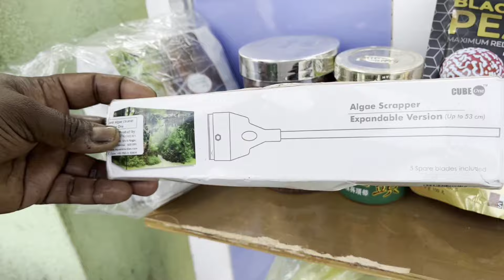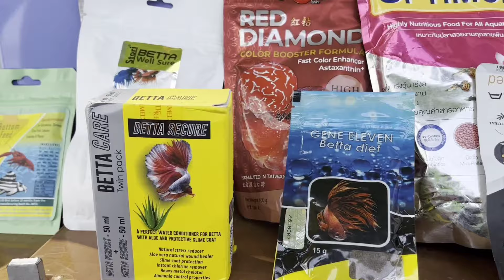শ্রীরামপুর হাটে Aquarium Plants | Serampore Aquarium Fish Market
Shrirampur fish pet market
Cheapest aquarium fish
Aquarium fish pet market serampore
Aquarium fish market
Shrirampur cheapest fish market
Serampore cheapest fish market
Serampur pet market new video
Serampore hat
Shrirampur hat
Pet shop near me
West bengal pet shop
Hooghly pet market
Hooghly fish market
Serampore animal hat
Cheapest Aquarium fish seller
Fish price update in kolkata
শ্রীরামপুর পোষ্য প্রাণীর হাট
শ্রীরামপুর হাট
শ্রীরামপুর মাছের হাট
কলকাতার রঙিন মাছের হাট
Which is the biggest pet market in india?
What is the history of galiff street pet market
Serampore pet market price
Serampore pet market phone number
Sreerampur pet market
Sreerampur pet market timings
Sreerampur pet market price
Sreerampur pet market phone number